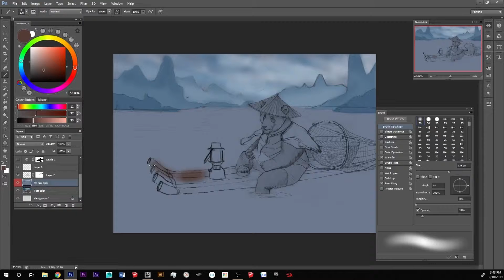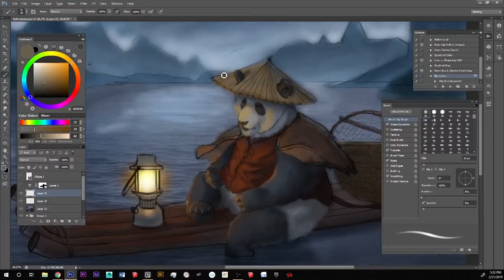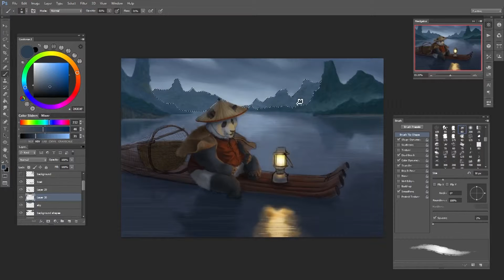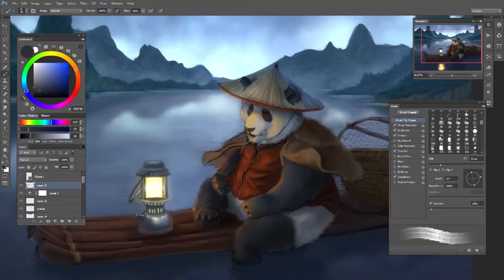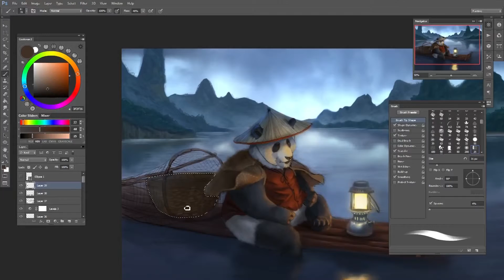Panda Fishing Photoshop Cs6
This was a process video (Sped up of course) of a recent Illustration I did. Inspired by an inktober ink sketch I did in October.

It was something that i wanted to test color theory on.

Whole process took about 6.5 hours of work but over 2 weeks to complete with schedule conflicts. (Full time job and all) lol